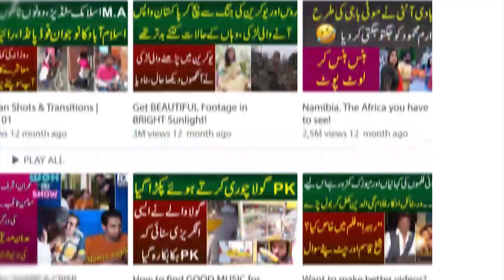Police Ka Bara Bara Mission Successful | Bilal Khan | MYK Story | MYK News Tv